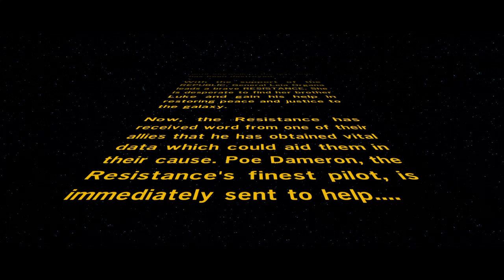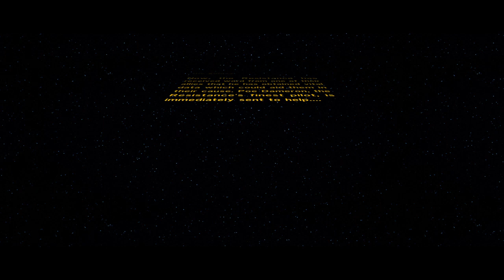LEGO STAR WARS: The Force Awakens - CHAPTER 1 - ASSAULT ON JAKKU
LEGO STAR WARS: The Force Awaken - CHAPTER 1 - ASSAULT ON JAKKU

LEGO STAR WARS: The Force Awaken recorded in 4K 60fps on the original PS4